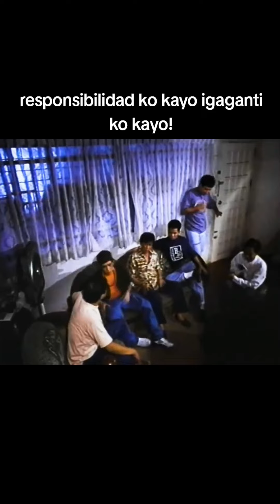nag sumbong ki manong gagawin daw unano pag inabot niya